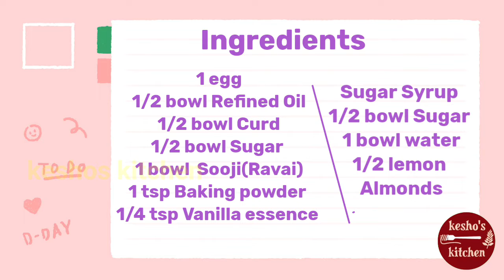Basbousa Arabic Recipe in Tamil | Famous Middle Eastern Dessert | Sooji Rava Cake | keshos kitchen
In this video we are going to see about a famous Arabic Dessert Basbousa. It was very famous among Middle Eastern countries, and also the traditional food of UAE. The main ingredients is Sooji.